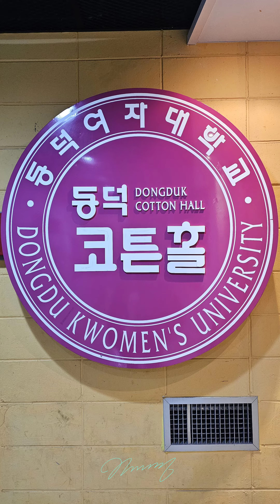20240106 뮤지컬 메리셸리 (Mary Shelley) - 커튼콜데이 (박규원,최연우,노희찬,박상혁,류비)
20240106 뮤지컬 메리셸리 (Mary Wollstonecraft Shelley)
박규원배우님 - 폴리도리 役 중심컷
최연우배우님 - 메리셸리 役
노희찬배우님 - 바이런 役
박상혁배우님 - 퍼시셸리 役
류비배우님 - 클레어 役